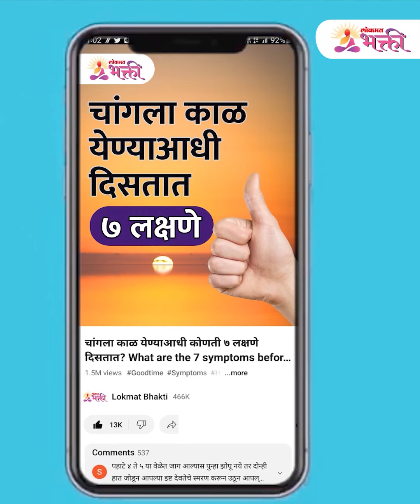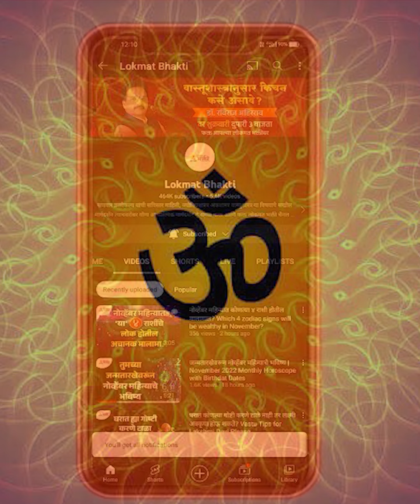बसल्या जागी पाय हलवण्याची सवय? करेल नुकसान | Astro Tips | Shaking Legs | Lokmat Bhakti | KA3